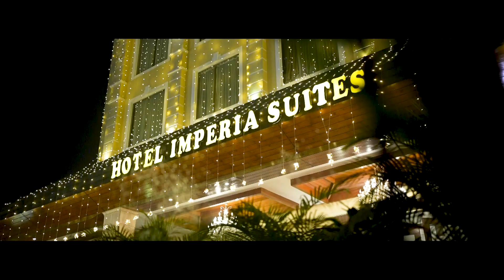|| Moulik's || 1st Birthday || Vishal Studio || Nakodar || 9888010107 || Ankush Gautam ||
Vishal Studio .Nakodar .
Ankush Gautam.
We provide complete package of Pre- wedding, wedding along with live telecast of your all ceremonies.